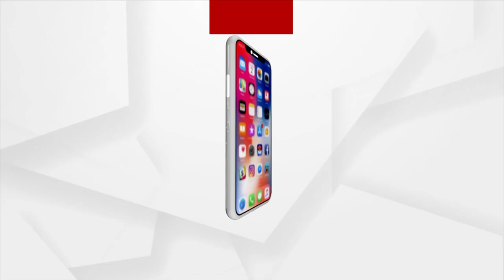Prasnakala : ନିଶାନାରେ ବିରୋଧୀ